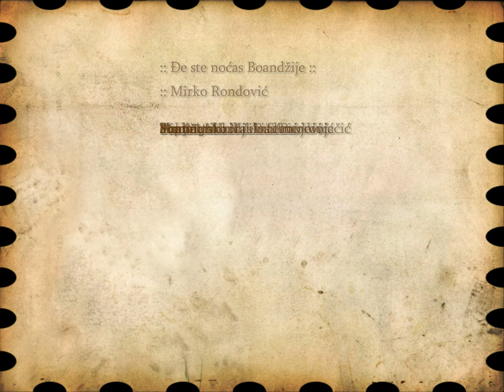:: Đe Ste Noćas Boandžije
:: Mirko Rondović
Tekst i muzika: Budimir Vujačić
Video Copyright:
Pleme Uskoci
.Ra.ST.